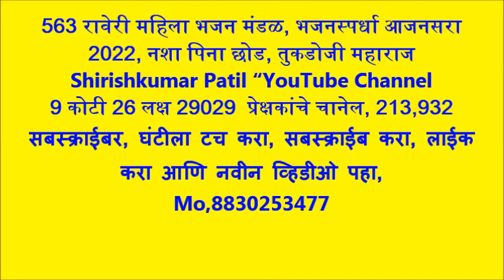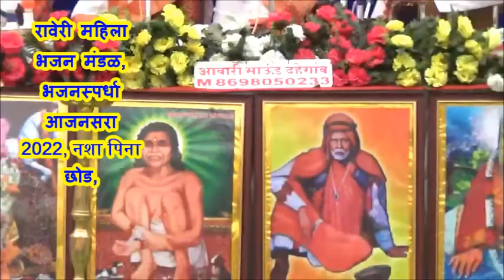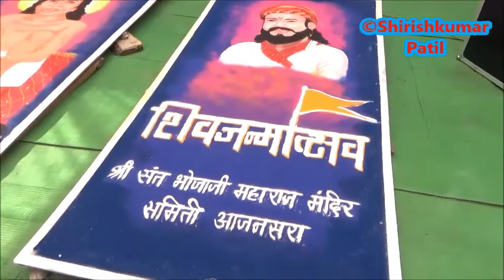563 रावेरी महिला भजन मंडळ, भजनस्पर्धा आजनसरा 2022, नशा पिना छोड, आवारी साउंड, मंडपातील प्रेक्षक ,